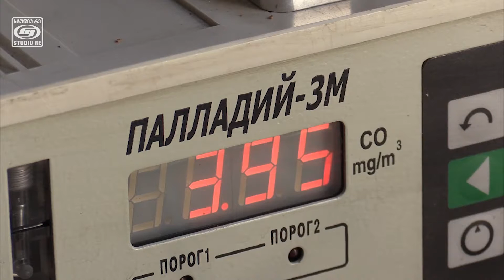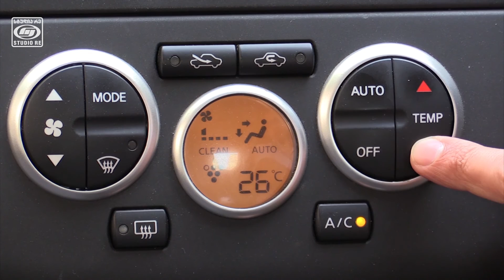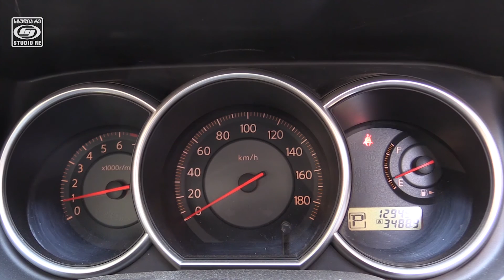Соглашение Меров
Ведущая передачи: Нино Гелашвили;
В передаче участвуют:
Елена Гвилава -  Центр энергоеффективности. Грузия.
Васо Урушадзе – Эко – транспорт центр, исполнительный директор.
Эка Лалиашвили – Грузия. Альянс за безопасность дорог.
Георгий Чачанидзе – представитель городской службы экономической политики Тбилисской мерии.
Шота Мургулиа – мер города Кутаиси.